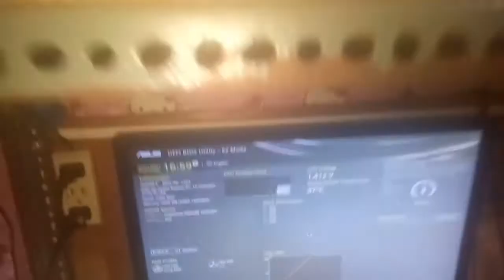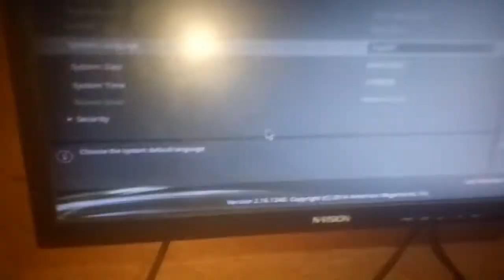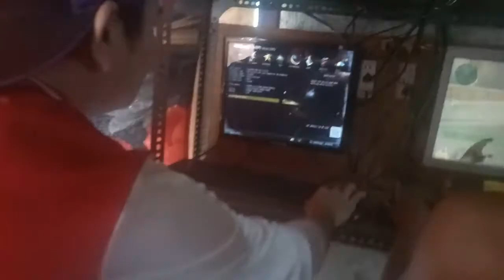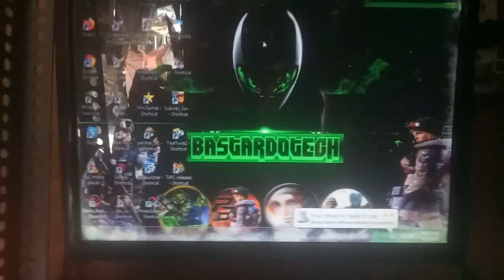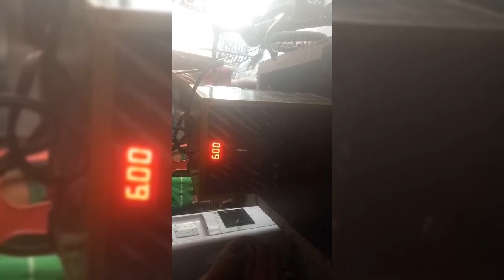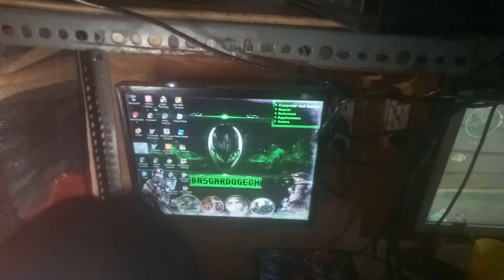Nag palit ako nang timer nang piso net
Nagpalit ako nang timer nang mga piso net